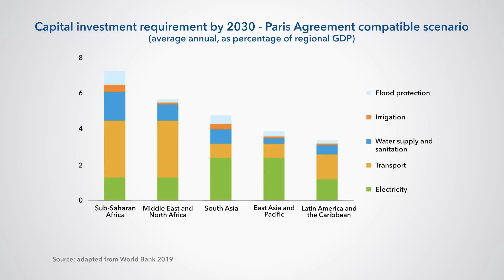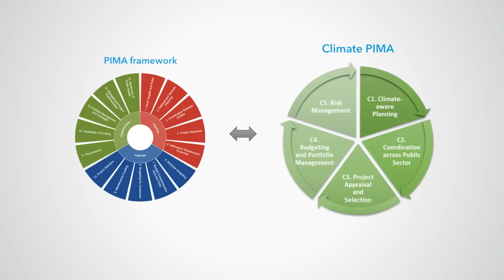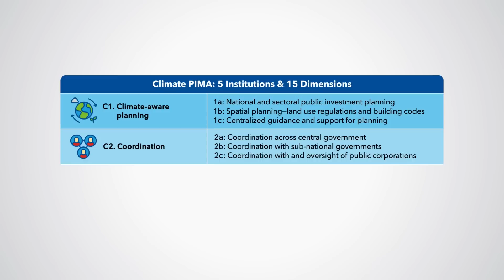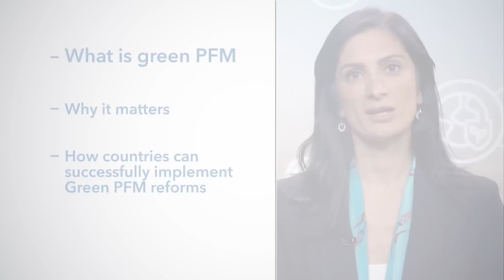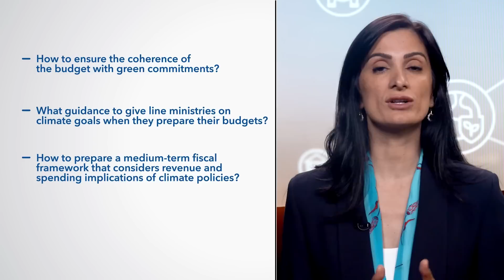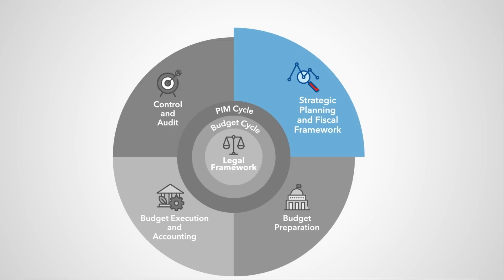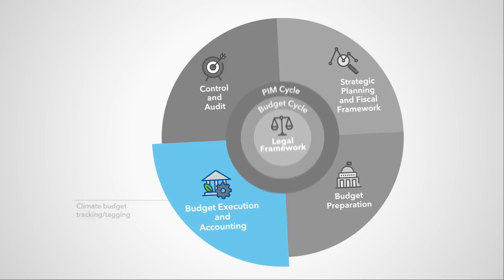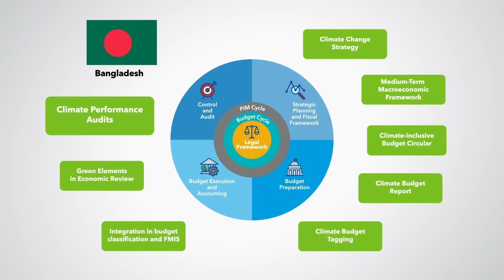IMF Summer School: Macroeconomics of Climate Change: Green Public Finance course (MCCx GPF)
In this IMF Summer School session on the Macroeconomics of Climate Change: Green Public Finance course, you will learn the concept of green public financial management (PFM), that is the adaptation of PFM systems, including public investment management (PIM), to make them climate sensitive and responsive.

We have an online course available that covers this topic in more detail.

If you are a member of the general public, register